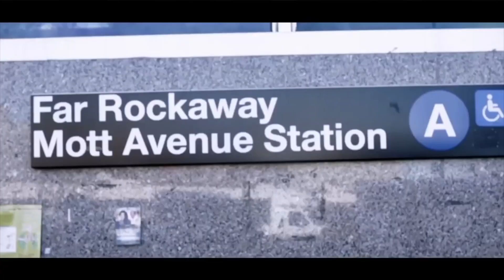SIMBA NYC TV SHOW S3 EP.11 Mighty Flex HD 1080p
This is Simba NYC TV season 3 Episode 11. This week Shelda Smith of Shelly S. Entertainment interviews Mighty Flex the reggae artist from Grenada.And shows his two latest videos .  Don't Miss it. And don't forget to checkout our Book Talk, Health Corner and GET STR8 the melo drama Skit.